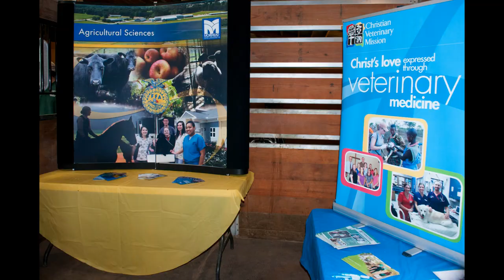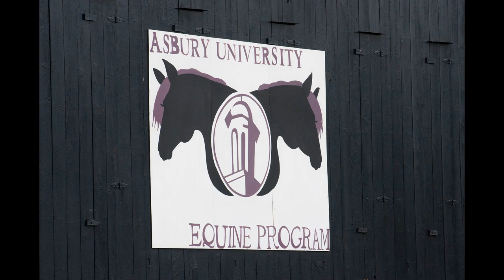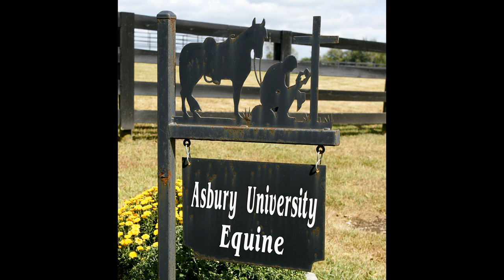2013 Eastern Kentucky Draft Horse and Mule Association Events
This video is a slideshow of over 900 photos I took at events of the Eastern Kentucky Draft Horse and Mule Association or at events the members of the EKDHMA participated in during the 2013 season.